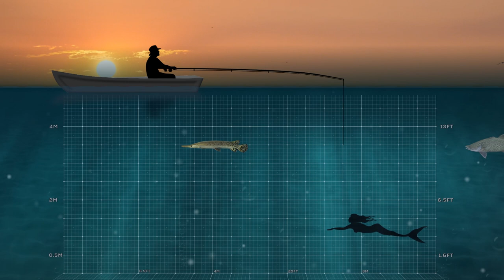Largest River Monster Fish | Size Comparison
The ocean isn't the only place where behemoth fish can be found. Hidden beneath the murky waters of our freshwater rivers and lakes are huge fish. While most freshwater fish are smaller than their counterparts in the salty ocean, there are some that can grow to impressive sizes.